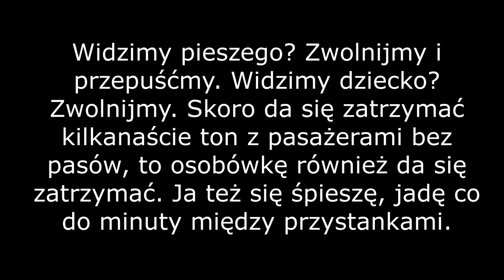Przepuść pieszych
Należy obserwować otoczenie każdego przejścia, a już szczególnie, gdy widzimy dzieci, a także wtedy, gdy jest tabliczka T-27, tzw. Agatka. Nie należy tłumaczyć się pośpiechem. Z pośpiechu najmniejszą tragedią będzie 1500 zł i 15 pkt. karnych. I oby tylko takie były, a i nawet tych wam nie życzę. Nie życzę "szerokości", tylko "uważności".